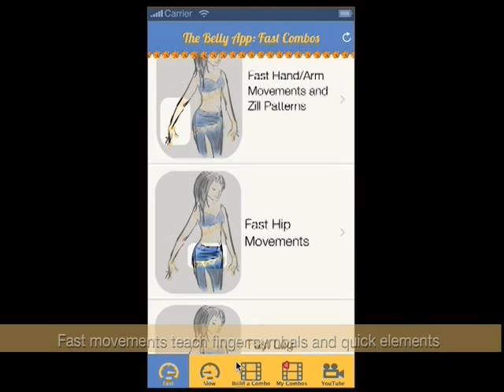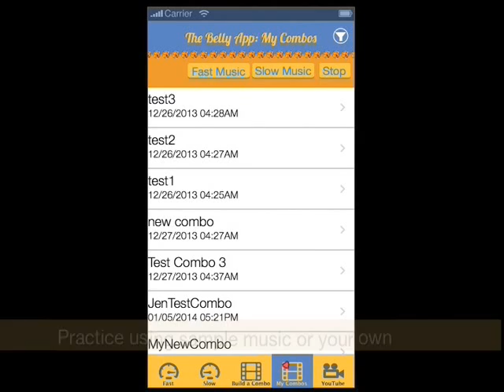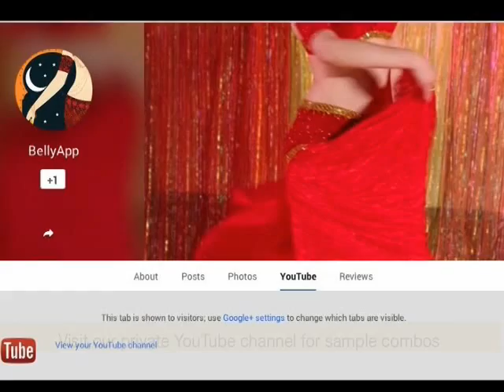The Belly App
The Belly App is a new app for iOs, Android, Nook and Kindle that includes forty videos to teach the basics of a beautiful, ancient art form. Learn fast movements including travelling steps, shimmies and finger cymbal patterns, and slow movements including graceful arms, slow steps, and body undulations. Improve your core fitness while learning this beautiful art form. Drag and drop clips into your personal film strip to create combos to practice in the privacy of your own home, using music included in the app or your own playlist. Visit our private YouTube channel for helpful tips and sample combos. Can't find a teacher in your area or don't have time for lessons? The Belly App will help you unleash your inner God or Goddess! Coming soon on iOs, Android, Nook and Kindle.